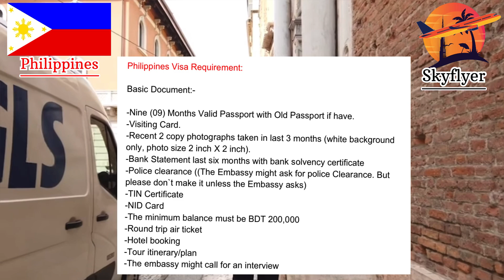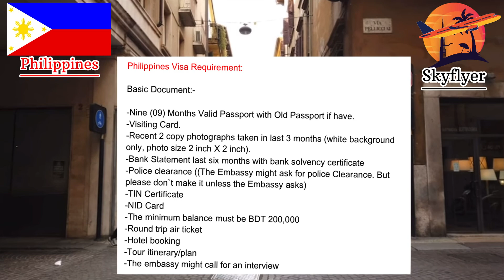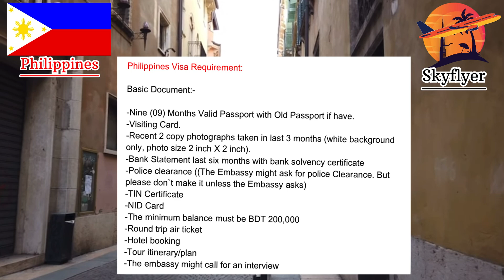ফিলিপাইন ভিসা করতে কি কি কাগজপত্র লাগে? Required Documents For Philippines Tourist Visa | SkyFlyer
SkyFlyer Tours & Travels আপনাকে দিচ্ছে ১০০% নির্ভুল ✅ ভিসা প্রসেসিং সহায়তা যা আপনার ভিসা রিজেকশন এর চান্স কমিয়ে দিবে ৯৯%। আমাদের ভিসা এক্সপার্টদের মাধ্যমে ভিসা প্রসেসিং করুন এবং আপনার ভিসা নিয়ে নিশ্চিত থাকুন 💼✈️।
ট্যুরিস্ট ভিসা সংক্রান্ত যেকোনো সহযোগিতা পেতে কল অথবা  WhatsApp করুন নিম্নোক্ত নম্বরেঃ
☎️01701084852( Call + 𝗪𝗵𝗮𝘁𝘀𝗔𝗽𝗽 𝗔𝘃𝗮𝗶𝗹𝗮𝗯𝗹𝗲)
🏠 Ka-43,level-3, Pragati Sarani, opposite side of Suvastu Nazar Valley at Shajadpur, Dhaka 1212.